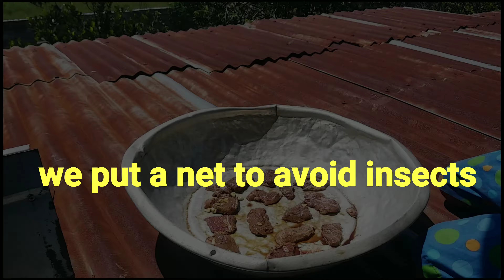How to Make Beef tapa (KUSAHOS) Dry under the Sun